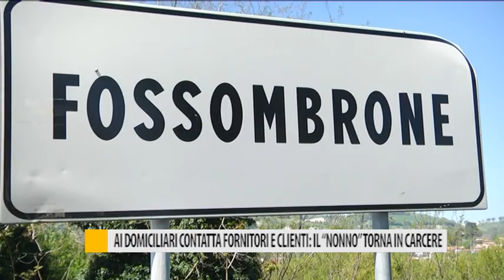Ai domiciliari contatta fornitori e clienti: il "nonno" torna in carcere